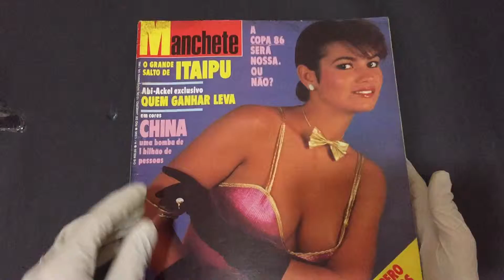Compre Agora: Nº 1595 Manchete